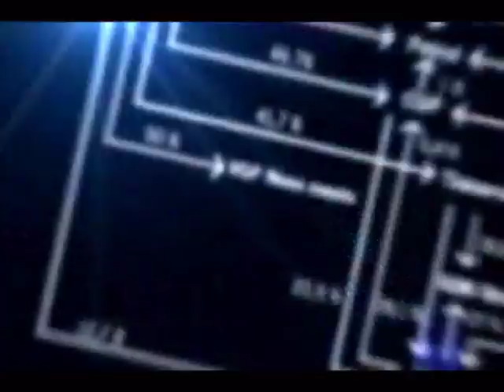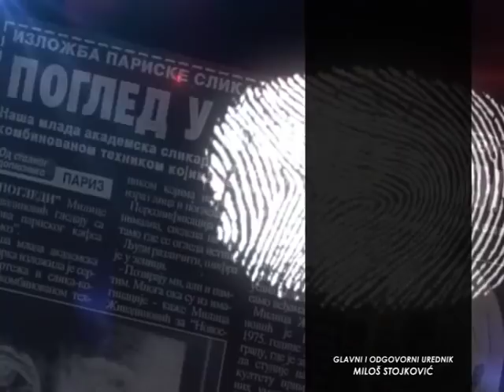RAZOTKRIVANJE SA MARKOM STEPANOVIĆEM 22.02.2018. RADIVOJ CVETIĆANIN I ZDRAVKO PONOŠ